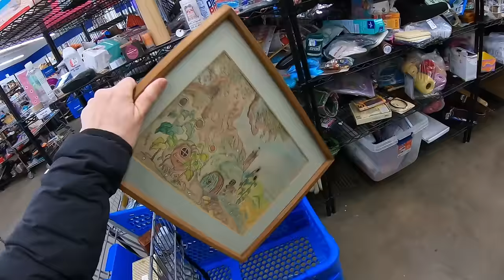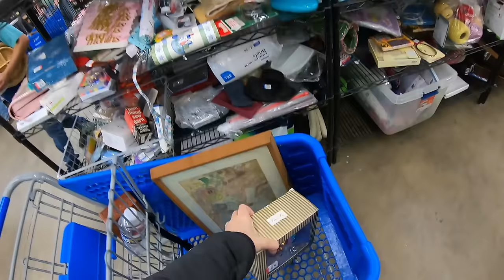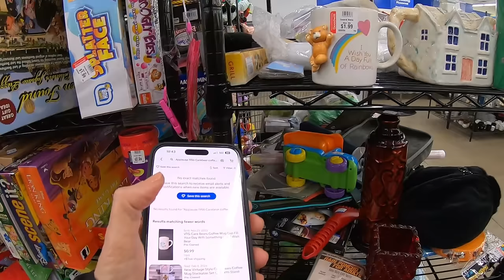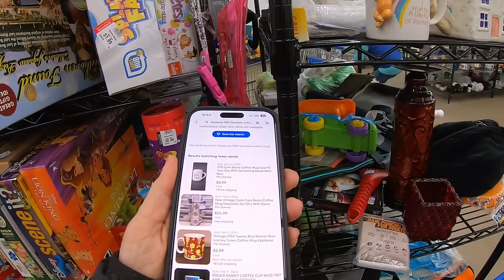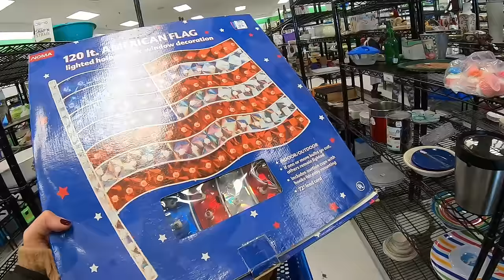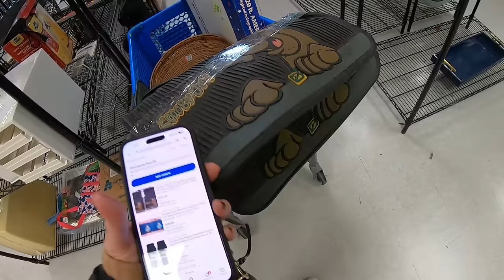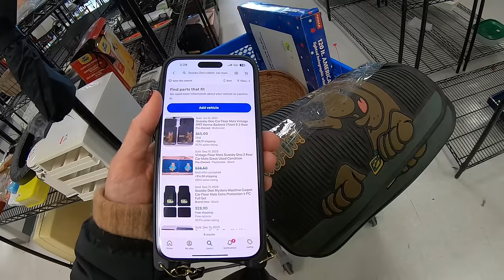I Find Goodwill's unknown MONEY MAKERS | How to Thrift for Resale Profit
In todays video we are thrifting in 2 Goodwill thrift stores, grab yourself something to drink
The hunt is real! I spend hours and hours each week, combing through thrift stores, estate sales, auctions, flea markets & Antique centers ... to bring home the goods and prepare them for selling in my Ebay store, my antique booth and on Facebook Marketplace, which fully supports me.

Lavenderclothesline

My Daughter Mellissa's Youtube channel:
Mellissa
Her Ebay store:
Freshbloominclothing